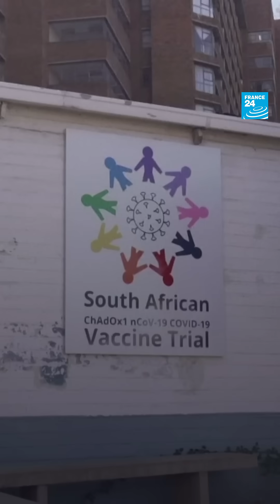Un vaccin contre le coronavirus testé pour la première fois sur le continent africain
« C'est vraiment essentiel pour nous d'avoir un vaccin. » Le premier essai clinique sur le continent africain pour un vaccin contre le coronavirus a commencé. Près de 2 000 personnes, dont certains sont séropositifs, doivent participer à cet essai mené en Afrique du Sud. France 24 a interviewé le Dr Lee Fairlie, qui supervise l'un des centres où le vaccin candidat sera administré à des volontaires